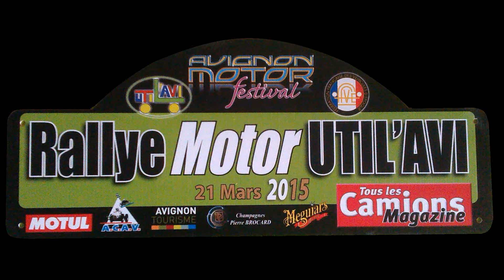Rallye Motor Util'avi 2015